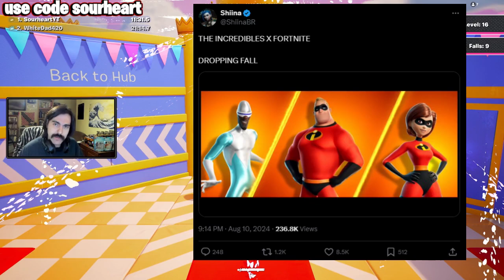Fortnite x Disney D23 Event Was Underwhelming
Fortnite Chapter 5 Season 4 now has an official title, and its called ABSOLUTE DOOM. The recent Disney D23 Showcase has revealed much about the future of the game, and I go over all the news in this video!